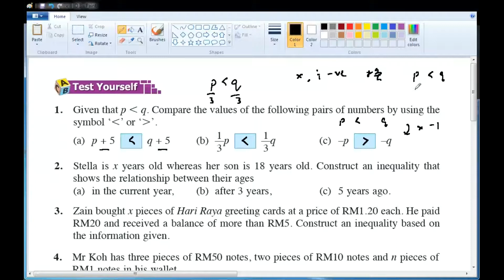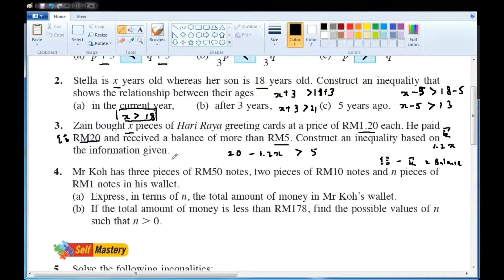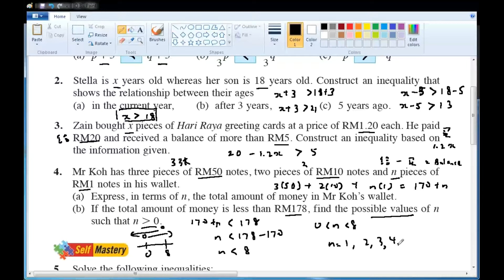F1 C7 讨论练习 EP 4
课本 Mastery Q 7.2